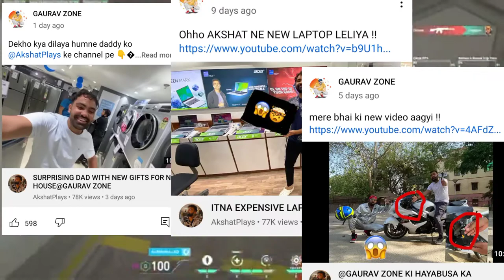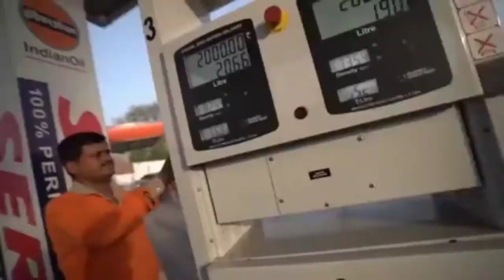GAURAVZONE EXPOSE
hello bhaiyo a video sirf entertainment ke liye he I hope ki apko posond aya ho